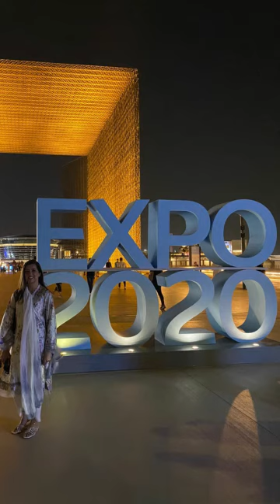50th Anniversary UAE-50 Days 50 Places Of Dubai With Maria Athar